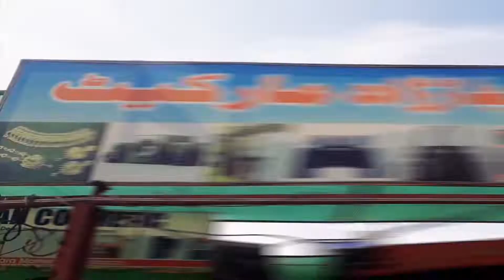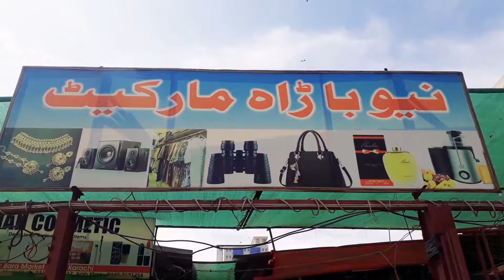New Bara Market Rates Vlog | Saddar Karachi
Saddar New Bara Market Karachi
This Market Located Near Mobile Market Karachi
Where Imported Items,Toys,Mobile Accessories,Dry Fruits,Shoes and Much More Varieties

Its my Vlog (Rare Unseen) by Aamir Mansoori
I am a Professional Video Editor
This Channel is Based on Food - Kids - Travel - Discover - Much More.